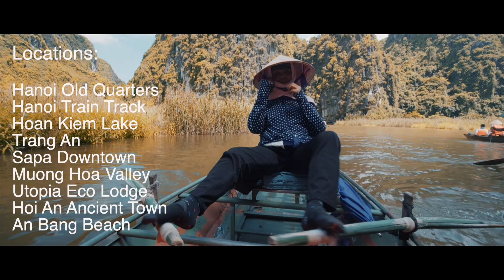We went to northern Vietnam in June, and we had a wanderlust blast!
Simple intro video to our short trip in Northern Vietnam a few months back.
In this trip we travelled to Hanoi, Trang Anh, Sapa, Hoi An.
Sapa in particular really captured our heart, and we were especially thankful to have found a very picturesque accommodation in Sapa which is Utopia Eco Lodge, and we end up staying for 4 nights and love every moment of it.